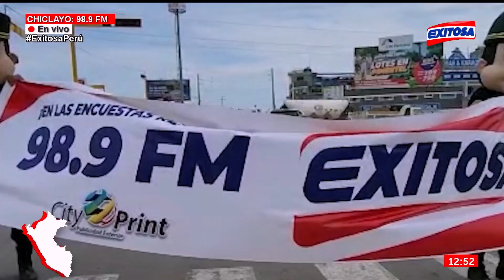Lambayeque: Exitosa donó 100 toneladas de alimentos a damnificados por lluvias torrenciales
Lambayeque: Exitosa junto con sus aliados estratégicos donaron 100 toneladas de alimentos a damnificados por lluvias torrenciales.

Exitosa Perú
"Exitosa: La voz que integra al Perú"

Corporación Universal